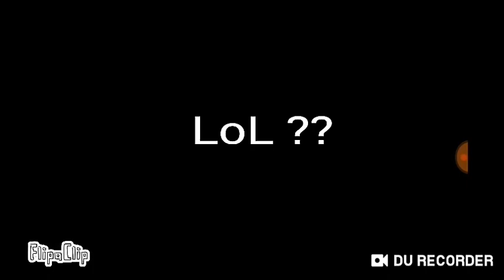Wirgandium Leviousa FAIL (FlipaClip short animation)